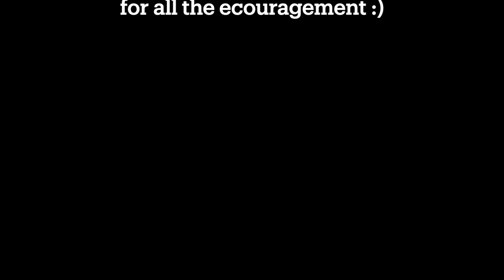Max Harris | Stanford Design Summer 2022